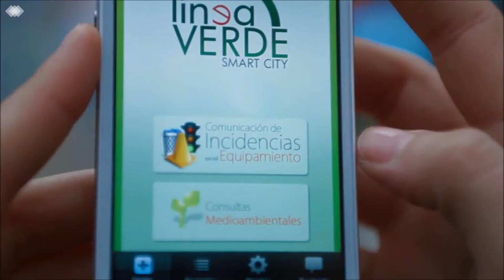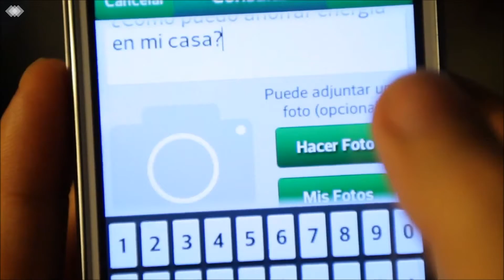App Línea Verde Pulianas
Descárgate de manera gratuita la App Línea Verde o accede a través de Está herramienta permite comunicar una incidencia o plantear una consulta, dispone además de un amplio contenido de consulta medioambiental (guía de buenas prácticas, consejos,... ) e información del municipio.